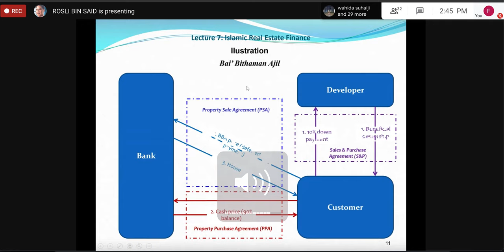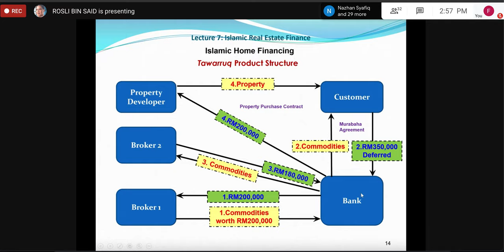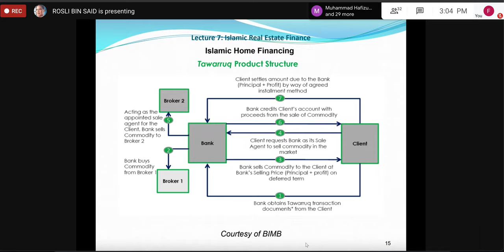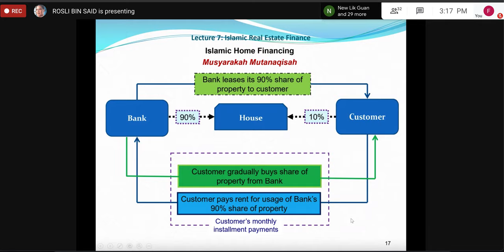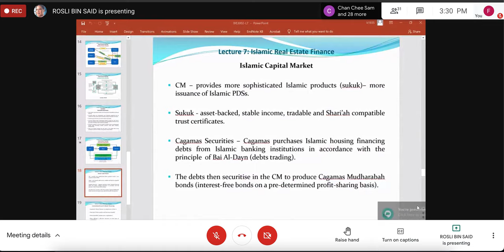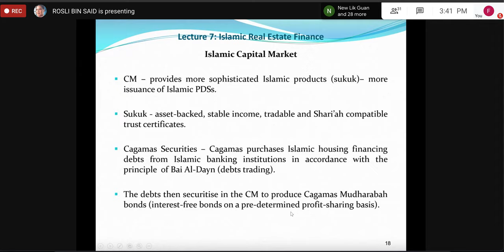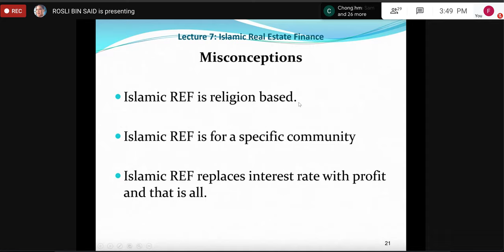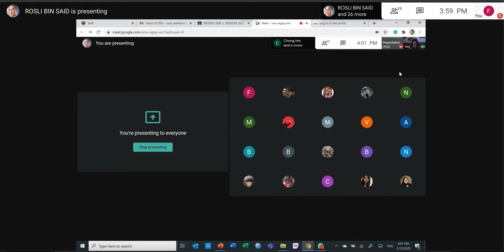BIE3002 REAL ESTATE FINANCE (CON'T LECTURE 7)